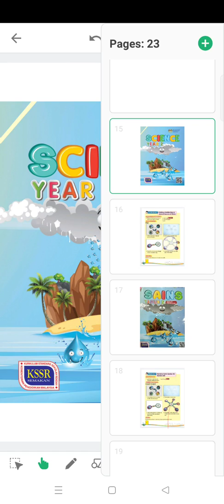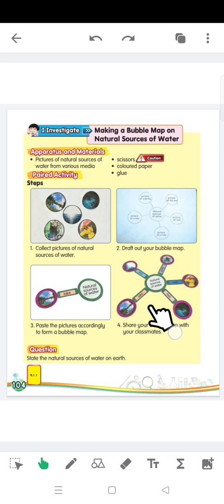Simple Project : Making a Bubble Map on Natural Sources of Water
Offline Task